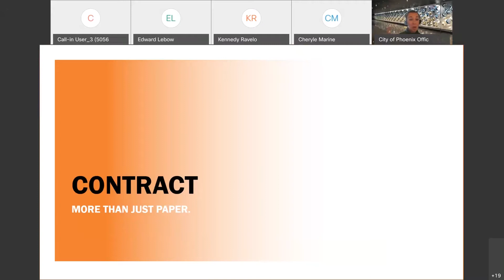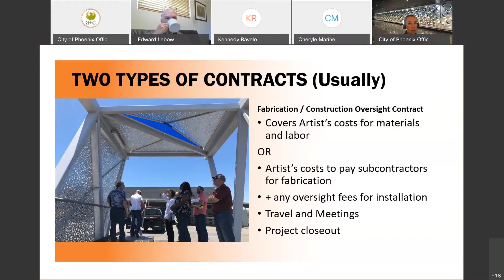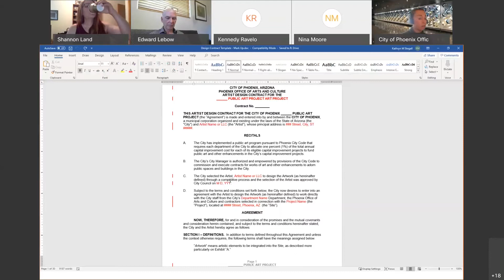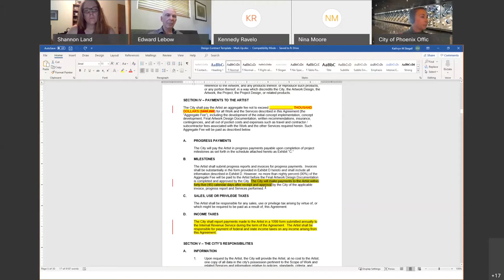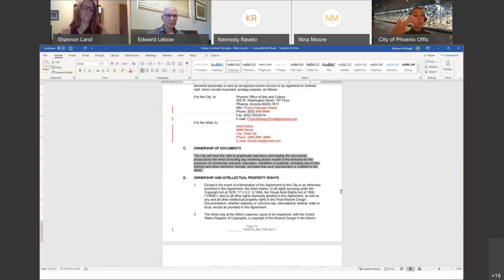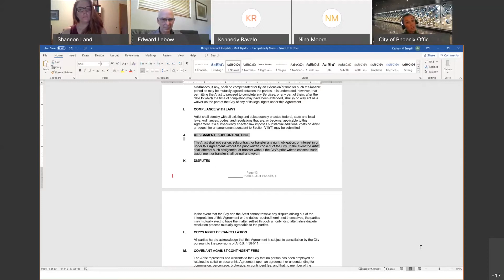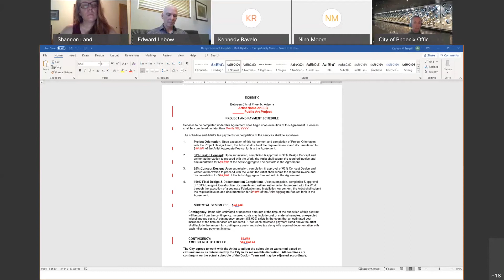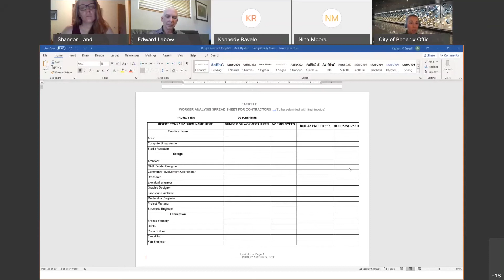Public Art 101 Digital Classroom Lesson 2 - Contracts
Entering into a City contract can be daunting.  This lesson will help to demystify the process by walking through the different types of city public art contracts and covering important things to consider.  This lesson will not offer legal advice, but we will provide resources for artists!